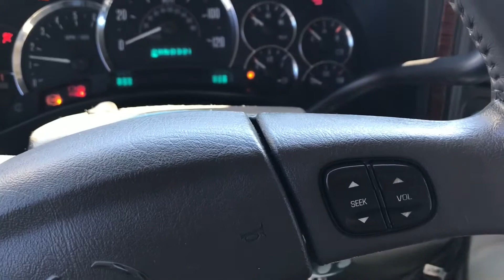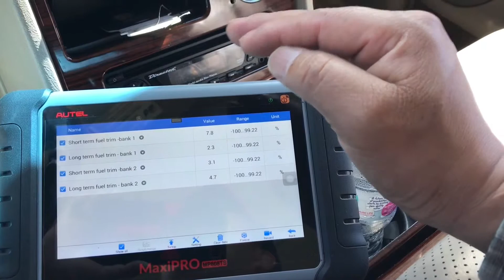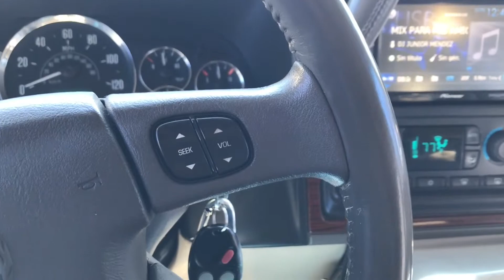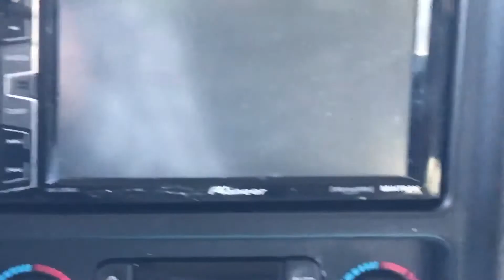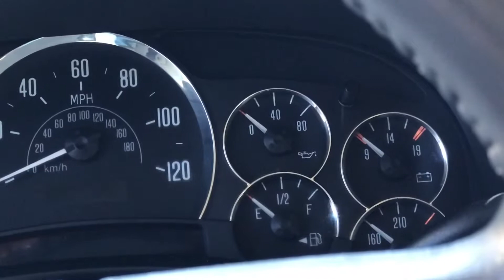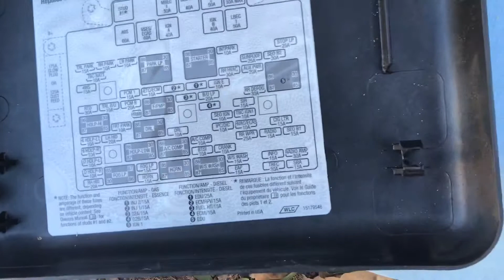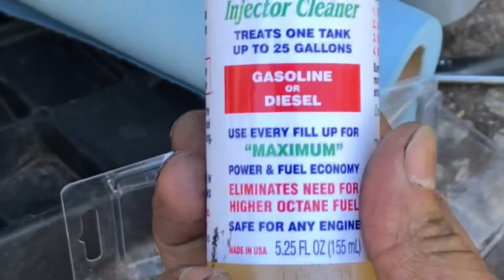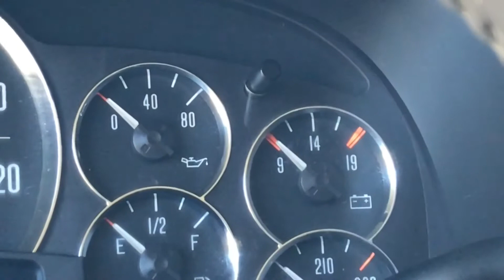porque tarda en encender un carro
2003 Cadillac Escalade